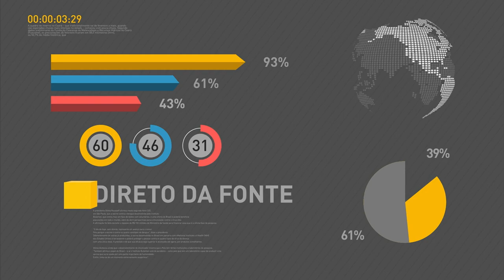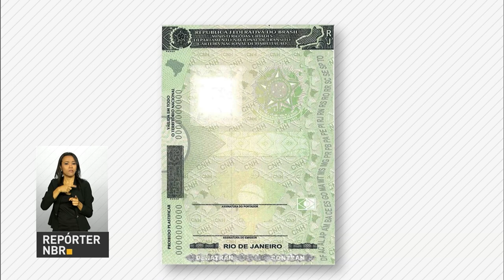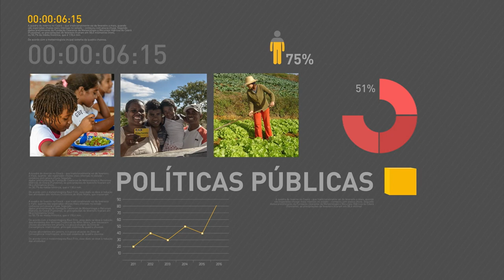Pronatec terá mais de 80 mil vagas para cursos de longa duração em 2017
REPÓRTER NBR 9H - 28.12.16: Pronatec terá mais de 80 mil vagas para cursos de longa duração em 2017. Cursos são destinados a estudantes de ensino médio de escolas públicas. A renovação dos contratos do Fies termina em 30 de dezembro. Ministério das Cidades libera R$ 23 milhões para obras de mobilidade em Pernambuco. E ainda: Carteiras de habilitação terão novas cores e itens de segurança.